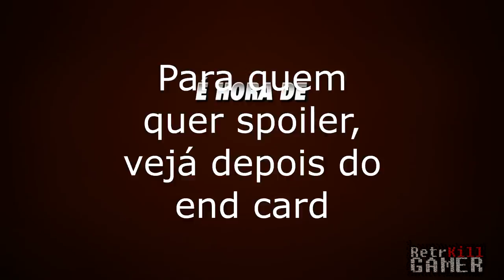CARROS 3 VALE A PENA ASSISTIR?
Spoiler no final da descrição em escrita explicando melhor!!

Descrição do vídeo:
Galera filme muito legal, vale a pena, está nível carros 1.

só avisando spoiler apenas depois do end card, ai é opcional, sendo que falo um resumo só da história

*** OUTROS LINKS ***

*** VAMOS JOGAR? ***

► Steam; Origin; Uplay: FJBGames
► Xbox: FJBGamesMobile
► Google Play: FJBGamesMobileA

*** SOCIAL ***

*** CONTATO ***

*** NETWORK & APLICATIVO***

*** OUTRAS INFORMAÇÕES ↓ ***

Sem Descrição.

- Notebook: Acer
- Processador: Intel Core i5-4200U CPU @ 1.60GHz - 2.30GHz
- Memória: 8GB - DDR3
- Sistema Operacional: Windows 10 Home SL x64
- Placa de Vídeo: Intel HD Graphics 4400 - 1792 MB (dinâmica)
- Hard Disk: 500GB

SPOILER

NO INÍCIO ESTAVA TUDO CERTO, AS CORRIDAS ERAM MAIS "AMIGÁVEIS", FOI QUANDO TUDO COMEÇOU A MUDAR QUANDO O NOVATO CHEGOU, E OS CARROS DE CORRIDA FORAM SENDO SUBISTITUIDO ATE SOBRA APENAS O MCQUEEN, QUE NESSA CORRIDA SOFREU UM ASSISTENTE TERRÍVEL POR CAUSA PNEU NAO FICOU MUITO PRESO, (FOI O QUE PERCEBI). DAI DEPOIS DE ALGUNS MESES ELE VOLTA PARA RUST-EZE MAS ELA FOI VENDIDA PARA UM FÃ QUE QUERIA MCQUEEN QUE NO INÍCIO DEU PRA ENTENDER Q QUERIA O RETORNO, MAS DEPOIS QUE ELE NAO CONSEGUIU SE ADAPTAR AOS TREINAMENTOS, QUERIA Q VENDE-SE A MARCA. DAI ELE CONVENCE A DAR MAIS UMA CHANCE PRA CORRER E FAZ UM TRATO, Q SE GANHA-SE IRIA DECIDIR QUANDO PARAR DE CORRER. DAI FOI ELE E A PROFESSORA (N SEI QUAL A FORMA Q ESQUECRE O NOME DELA) SAI PRA TREINAR NA FORMA DELE, SO Q - N VOU CONTAR ESSA PARTE VOU PULAR PARA FINAL (N TERIA GRAÇA NE CONTA TUDO) APOS MUITO TRABALHO DURO MCQUEEN PERCEBEU Q N ERA CAPAZ DE VENCER A CORRIDA E COLOCOU ELA NO LUGAR DELE NO MEIO DA CORRIDA. NO FINAL ELA GANHA DE UMA FORMA DOC HUDSON HEHE E DINOCO COMPRA RUST-EZE E MCQUEEN FICA COMO TREINADOR DELA.